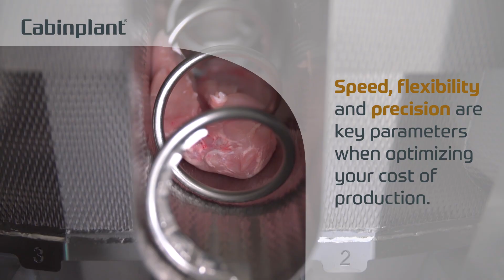Cabinplant Marinating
The Cabinplant marinating system greatly cuts down on the necessity for extensive cleaning of production equipment and significantly reduces marinade spillage, a common issue when marinating poultry products, resulting in a time optimization.